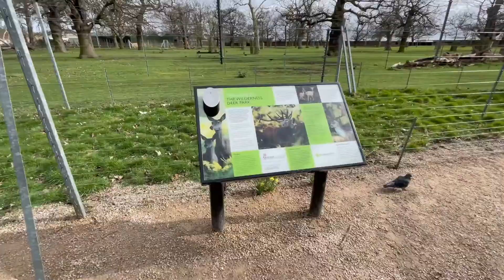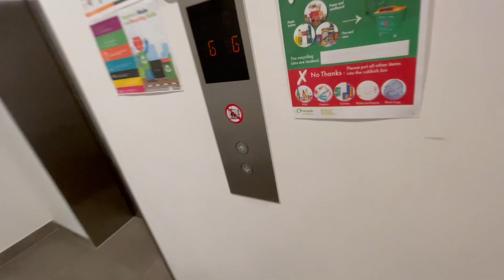LONDON VLOG | Greenwich Walking Tour PART 2, flower garden and trying halva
Life in London during lockdown in 2021. A walk in Greenwich Part 2, Flower Garden, streets around Cutty Sark and trying Halva!

Currently only walking around South East London where I live. Hoping to show you more areas in the future.